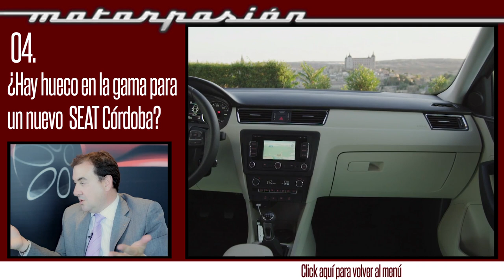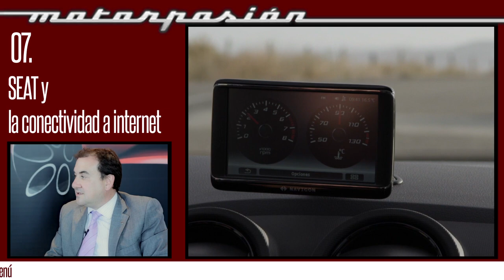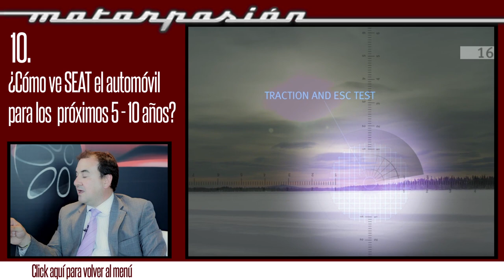Entrevista Interactiva a Fernando Salvador, director de comunicación en SEAT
Motorpasión entrevista a Fernando Salvador, director de comunicación de SEAT.